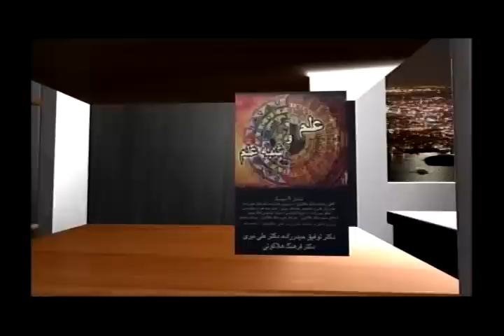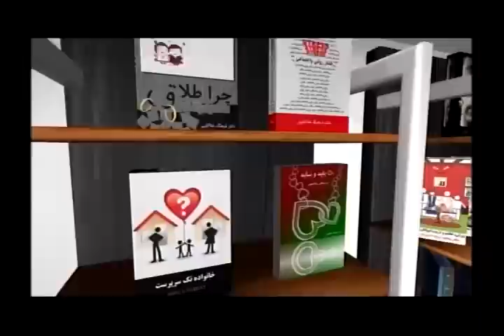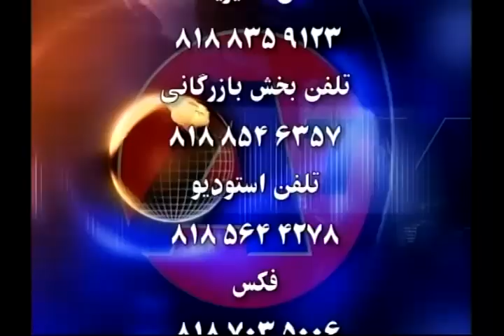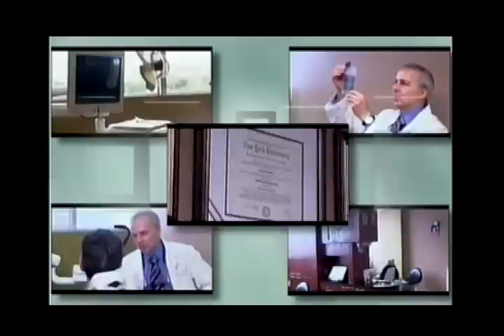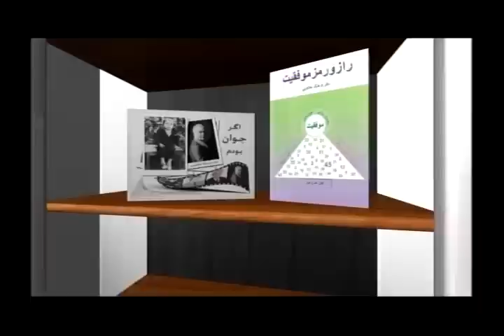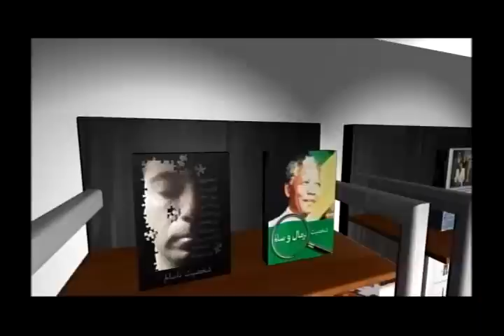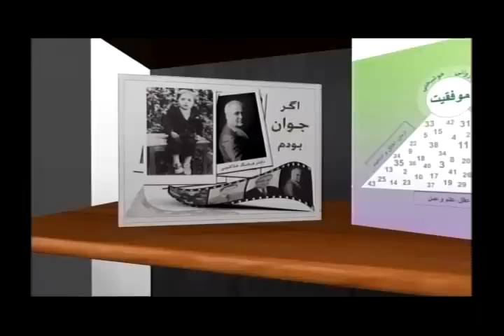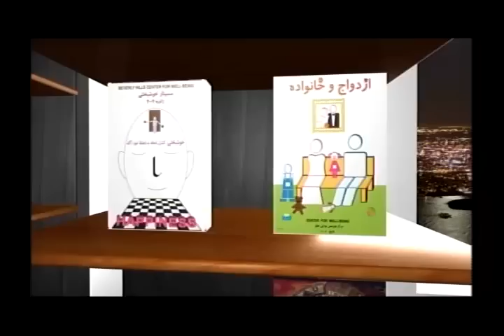farhan holakoee 06/08/12